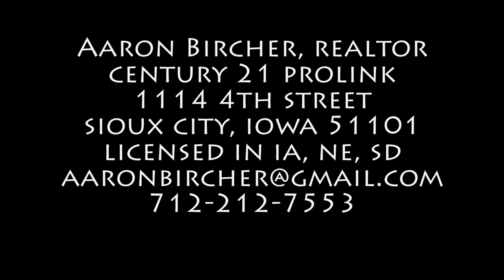309 West Street, Whiting, Iowa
Fantastic Updated Brick 2 Story on quite street in Whiting IA. This home boasts a Composite Permanent Roof, Triple Pane Windows, Custom Lead Glass, Heated Floors, may many mechanical updates throughout, new concrete patios and driveway with red brick inlay, Bamboo Floors, Hardwood Floors, Tile Floors, Granite Counter tops, Stainless Steel Appliances, Huge Master Suite. This home is a must see! Certified Home the Seller is providing inspections and a 1 year AHS Home Warranty to the Buyer.  Call today for your private showing!